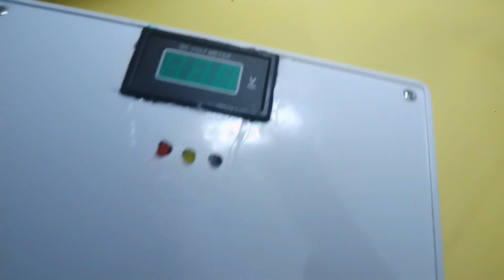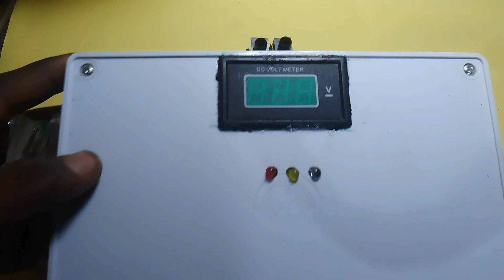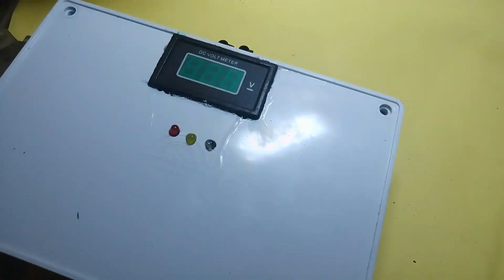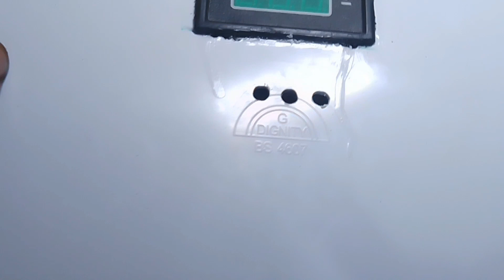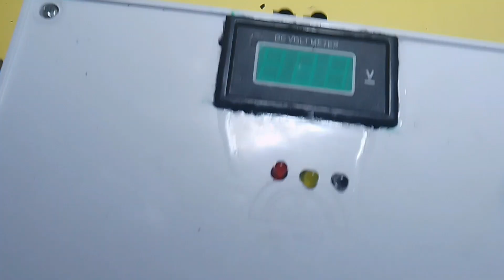DIY Charge Controller for Solar Panels,MPPT Solar Charge Controller Homemade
DIY Solar Charge Controller for Solar Panels
full schematic diagram in the video.